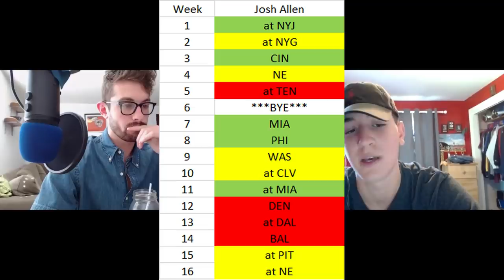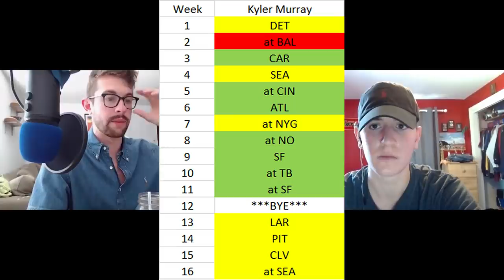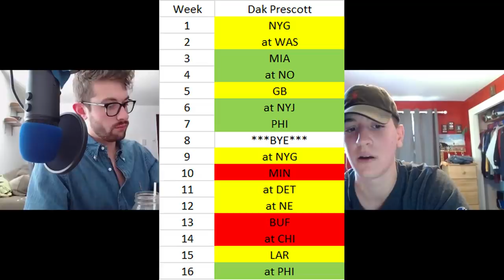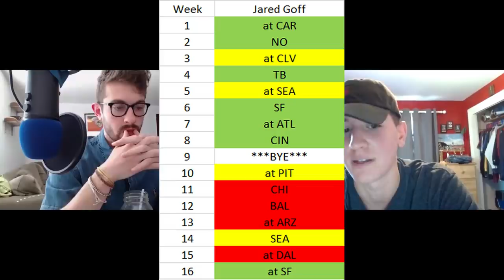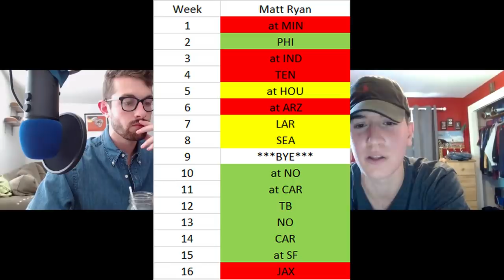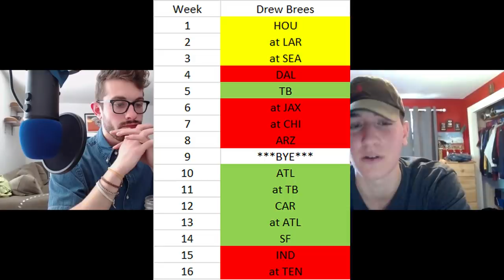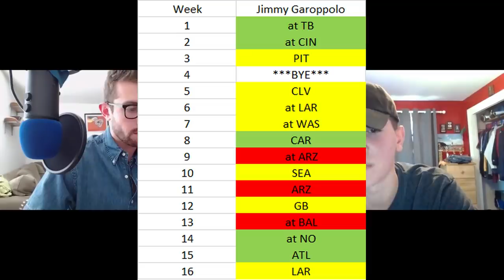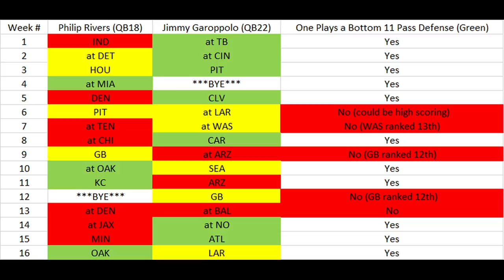Fantasy Football PLAYOFF Schedules to Target and Avoid in 2019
Every Tuesday Noah and I are diving deep into some 2019 fantasy football nonsense for y'all - today we're looking at the quarterback position specifically, and some of the QBs that we either love or hate based on their schedules, mainly in the beginning of the year and/or their fantasy football playoff schedules.

0:00 - Superflex vs. 1QB
2:30 - SoS, the Value of a QB and Fluctuating Defensive Performance
5:20 - Josh Allen - Buffalo Bills
18:10 - Kyler Murray - Arizona Cardinals
25:37 - Dak Prescott - Dallas Cowboys
31:00 - Jared Goff - Los Angeles Rams
36:12 - Matt Ryan - Atlanta Falcons
40:02 - Drew Brees - New Orleans Saints
44:24 - Jimmy Garropollo - San Francisco 49ers

Launches July 1!